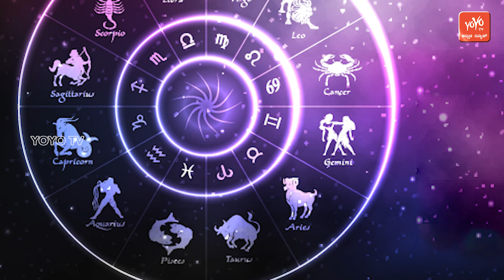Rashi Bhavishya In Kannada 2704-2021 | Zodiac Signs | Horoscope | YOYO Kannada News